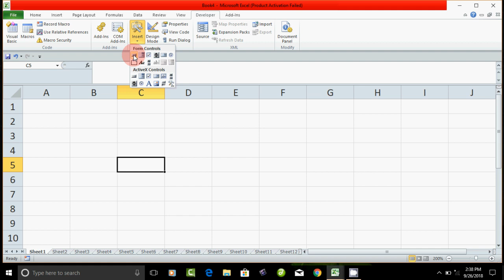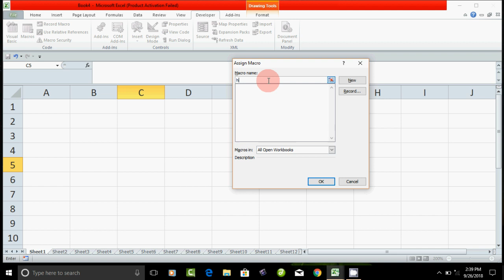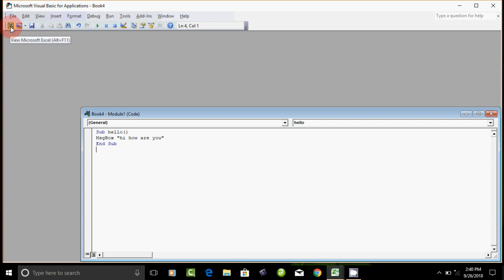how to learn excel vba code